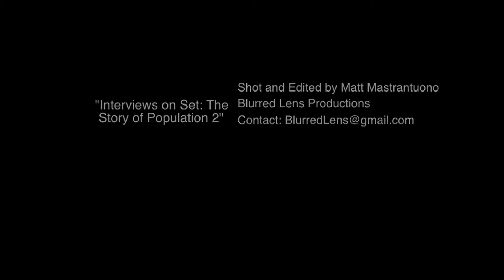Tim and Suzanne Interviews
Behind the Scenes on Population: 2 (moon tribe studios)
In this video, producer Timothy Schneider and lead Suzanne Tufan talk about some of the meaning behind Population: 2 and what the character of Lilith is experiencing.